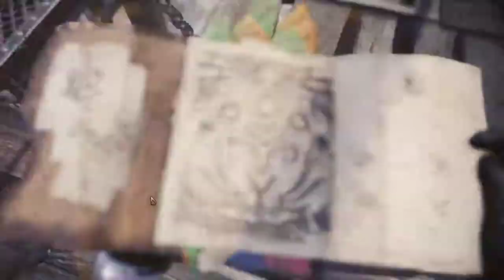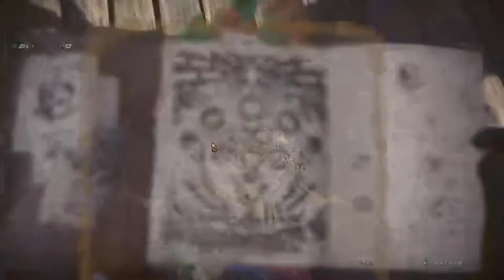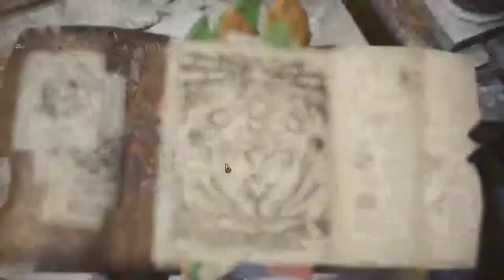【繁星】週四魔物 2020 10 1